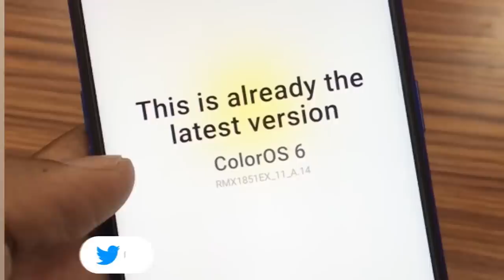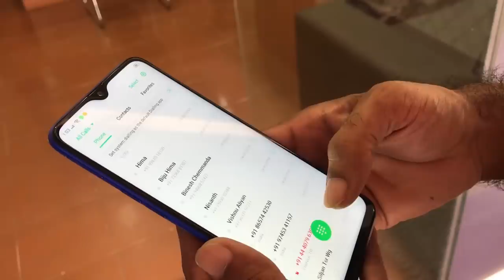Realme 3Pro After One month Malayalam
Realme 3pro after updation Malayalam video കിടിലൻ ഓർഫോമൻസ് നിലനിർത്തുന്നു